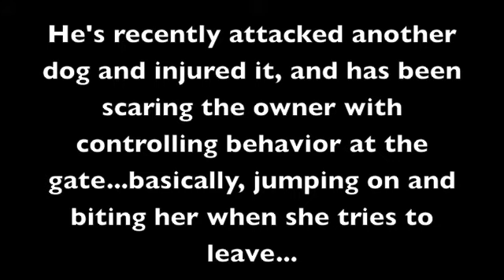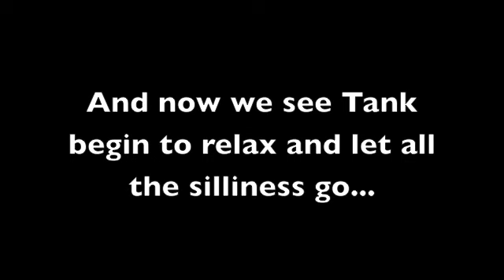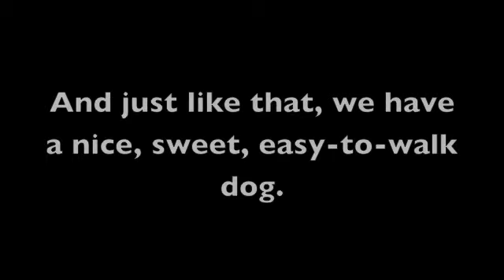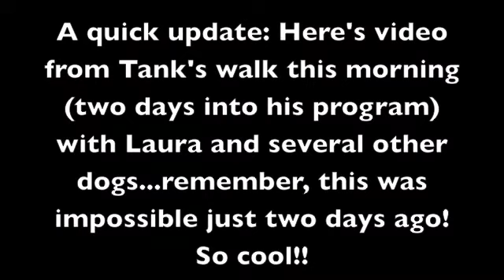The Good Dog Minute 8/14/12: Major leash issues resolved!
This clip shows us picking up a new board and train client, Tank. Tank's owners have not been able to walk him due to his hysterics on leash. He's learned that he can control his owners with major outbursts of jumping on them, biting the leash, scratching, and biting them. He recently attacked another dog that was visiting, has been having issues with the family's dog, and has been jumping on and biting the owners whenever they attempt to leave. This video shows us working Tank through the initial intense behavior on leash, and then how is walk and attitude are completely transformed by day two.

If you're looking for more in-depth help with your dog's issues/training we're excited to announce our first DOG TRAINING DVD "Learn to Train The Good Dog Way: The Foundation".

For Los Angeles dog training or New Orleans dog training, please go

If you would like to BECOME A DOG TRAINER, and train with Sean O'Shea, please go

T3 | Train The Trainers Launch seminar, taught by Sean O'Shea and Jeff Gellman, is a dog training seminar for those who want to start a career in dog training, or want to further their dog training career - it is possible to make money as a dog trainer, find the best clients for you, and create the best dog training business model for your lifestyle.

Change your Dog, Change your Business, Change your Life!

ABOUT SEAN

Sean O'Shea is a Los Angeles and New Orleans dog trainer, and the owner of The Good Dog Training and Rehabilitation. Sean is internationally-recognized as a leading dog behavior expert, specializing in aggressive dog training. In 2013, Sean was personally hired by Cesar Millan (The "Dog Whisperer") to teach and train students alongside Cesar for his highly-acclaimed seminar Training Cesar's Way in Santa Clarita, California.

He's a regular guest on Jeff Gellman's widely-heard and highly rated dog training radio show "What Would Jeff Do?", and authors the popular blog The Good Dog Life Blog. He trains rescue/shelter workers how to more successfully rehab shelter dogs, and travels the U.S. training other dog trainers who are eager to learn his unique approach, techniques, and philosophy, through his and Jeff Gellman's T3: Train The Trainers program.

ABOUT THE GOOD DOG

The Good Dog Training And Rehabilitation is the premiere Los Angeles and New Orleans dog training service. We are experts in fixing dog aggression, human aggression, resource guarding, separation anxiety, fear issues, anxiety issues, leash aggression, leash reactivity, pulling on leash, jumping on people, counter surfing, stealing food, chewing and destruction, barking problems, running away, not listening, growling, snapping, biting, door bolting, cat aggression, cat killing, and chasing game. In addition to these services, we are also low-level, e-collar off-leash specialists. The Good Dog Training And Rehabilitation services the greater Los Angeles San Fernando Valley area, the beach cities (Hermosa Beach, Redondo Beach, Santa Monica, Venice, Malibu), Santa Clarita, Valencia, Beverly Hills, Hollywood, Brentwood, Pacific Palisades, Westlake, Simi Valley, and Thousand Oaks.

The Good Dog Training New Orleans works with aggressive dog training in New Orleans in the following areas: Marigny, Bywater, Metairie, Baton Rouge, Mandeville, Slidell, Kenner, Estelle, Harahan, Marrero, LaPlace, and Lacombe.